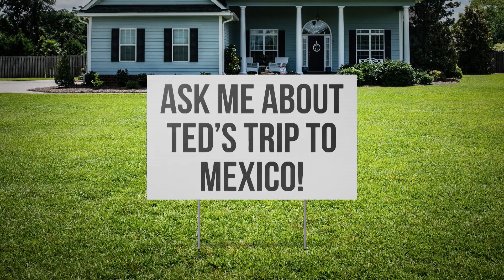Biden Holds First Press Conference, Ted Cruz Refuses to Wear a Mask: A Closer Look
Seth takes a closer look at Sen. Ted Cruz refusing to wear a mask when talking to reporters and President Biden holding his first press conference as president.

Biden Holds First Press Conference, Ted Cruz Refuses to Wear a Mask: A Closer Look- Late Night with Seth Meyers